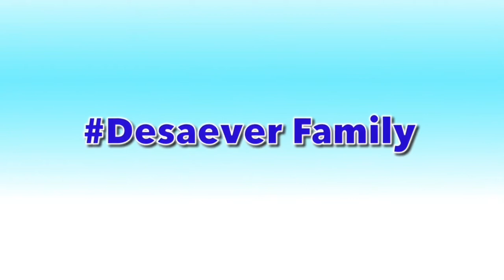BEST 5 STAR HOTEL BREAKFAST BUFFET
This is a Family Vlog. We only upload interesting facts, daily life style, new learnings and ideas for the interest of our viewers..We are happy to share you our family ventures and life style.
We have no intentions of posting any violence and harmful videos.

OUR LITTLE FAMILY OF 3  WELCOMES YOU TO "DESAEVER FAMILY" YOUTUBE CHANNEL.

THANK YOU ALL FOR KEEPING THE COMMENTS POLITE, AND INTERESTING!!!